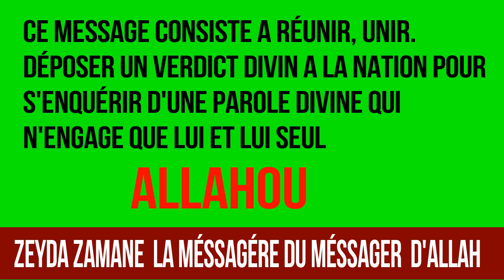MESSAGE A LA NATION A CE JOUR DU 27 FÉVRIER DE ZEYDA ZAMANE LA MESSAGÈRE DU MESSAGER D'ALLAH